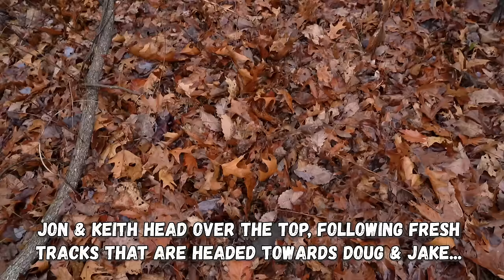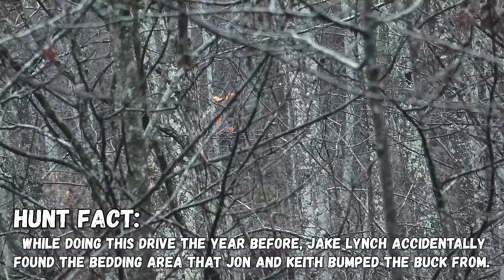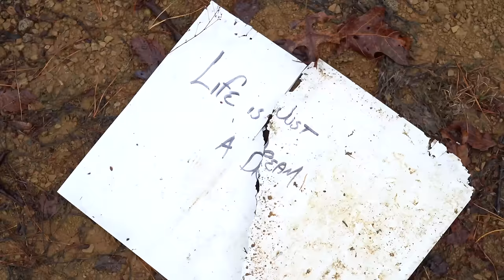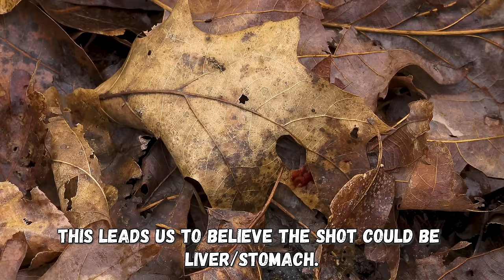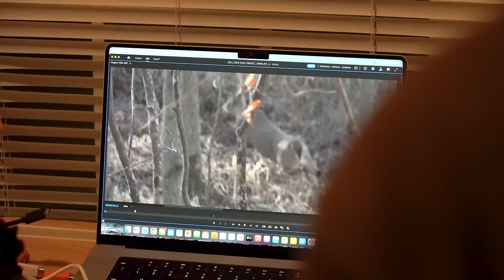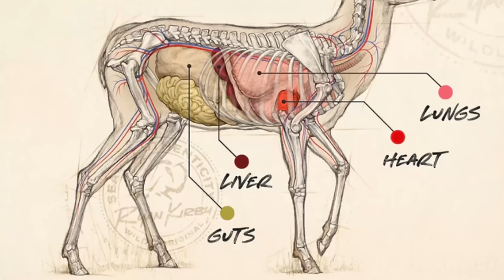2 Bucks Down! - (Deer Drives in a DOWNPOUR)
We hunt the rest of the muzzleloader season doing deer drives in the big woods! We knock down a couple other bucks and have a ton of action despite the pouring rain!